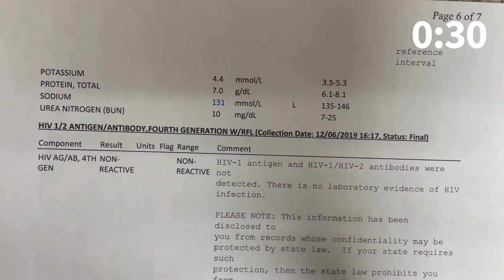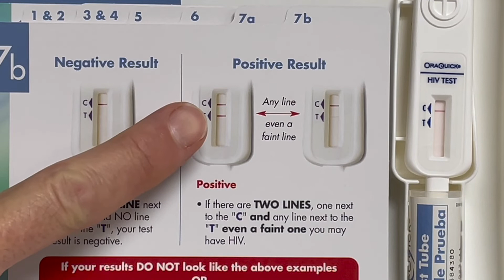Health Education Minute: HIV Testing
Brian explains all about the HIV test.